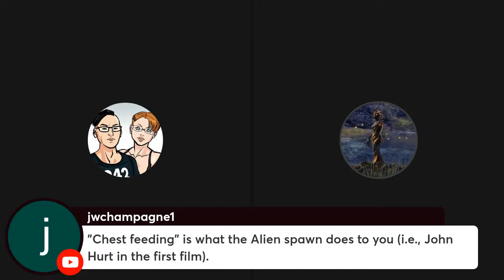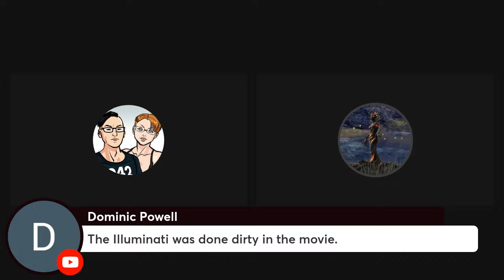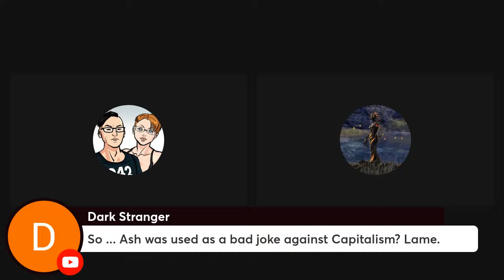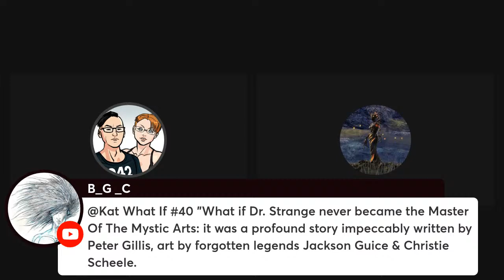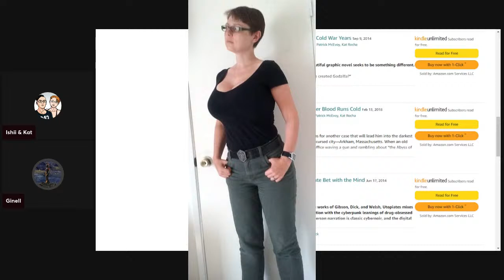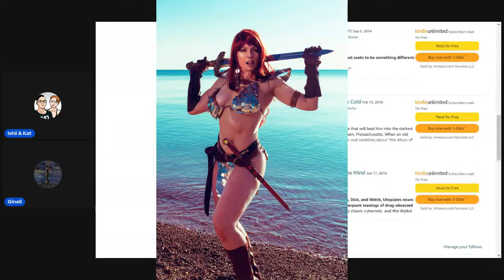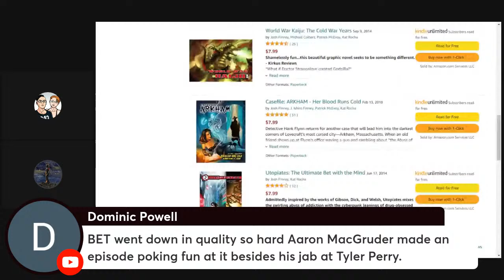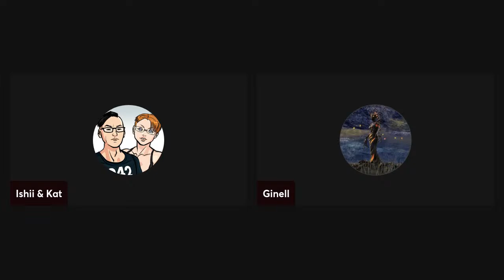Doctor Strange & Scarlet Witch